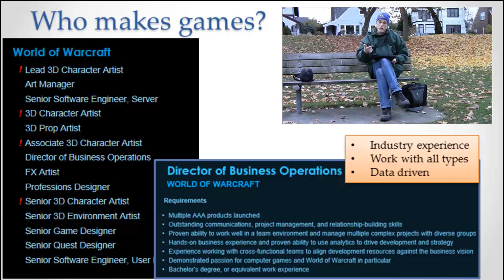Project Managers and Testers